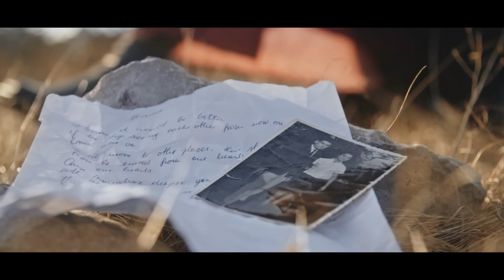Lea Sirk - SHAME (Official Video)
The official music video for Lea Sirk - Shame

Music and Lyrics by Lea Sirk
Music Production by Tomy DeClerque

Directed by Dejan Babosek
Director of Photography: Gregor Kitek
VFX by Boštjan Omahen
Color Correction by Pawel Dembinski
Camera Assistant: Dominik Đokić
General Assistant: Darja Krhin
FOLX NETWORK Production

Make-Up and Hair by Sarah Bamburach Art
Styling by Maja Lazar
Dresses from TSV for Elle Boutique, Trgovina s konceptom Viktorija, Barbara Podlogar

Lyrics:
I KNOW IT WOULD BE BETTER
IF WE STOP SEEING EACH OTHER

IF WE MOVE TO OTHER PLACES
THIS STORY WILL NEVER BE ERASED
FROM OUR LIFES
FROM OUR HEART

'CAUSE SOMEWHERE DEEPER YOU LAY IN ME
YOUR EYES WILL ALWAYS TALK

THEY DON’T LIE
THEY’RE SO ALIVE
NO METTER HOW I TRY THEY ASKED MY HEART TO LEAVE ALL BEHIND
IM FALLING DAY BY DAY
TO FIND A NEW WAY
NOT TO TELL THE WORLD THIS IS A BIG SHAME

DON'T KEEP ME DREAMING
DON'T SAY ITS EASY
'CAUSE I FEEL THE HOPE IS GONE

LOVE JUST MADE US BLINDED
THAT'S THE REASON WE’VE FOUND US IN OUR DREAM
AND FROM NOW ON

SOMEWHERE DEEPER YOU’LL LAY IN ME

THEY DON’T LIE
THEY’RE SO ALIVE